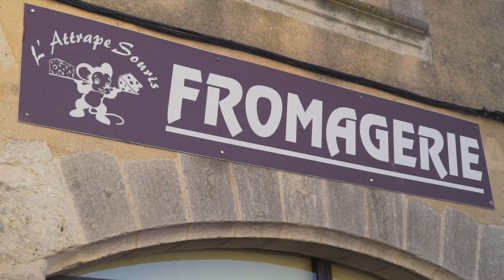Curious Traveler in Saint-Émilion, France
Can't jet away to France this weekend? No problem.
Curious Traveler has got you covered.

Here's your virtual getaway to the picturesque Saint-Émilion... a UNESCO site, full of fine wine & a curious history.

Watch & learn in this clip from our 'Curious French Villages' episode!

Curious Traveler is an educational, inspirational, immersive trip around the world, and a 3-time National Daytime Emmy Nominee. Come along as we get curious about the world's great histories and mysteries, art & architecture, people & places, and how-did-they-do-thats?

Curious Traveler airs across the US on PBS, Create-TV, and public television stations.
Curious Traveler also airs around the world via American Public Television Worldwide, and on select airlines and cruise lines, including: American Airlines, AirCanada, Singapore Air, Saudi Air and Oceania Cruises.

Follow us & Get Curious!